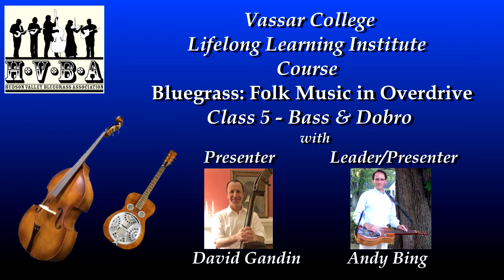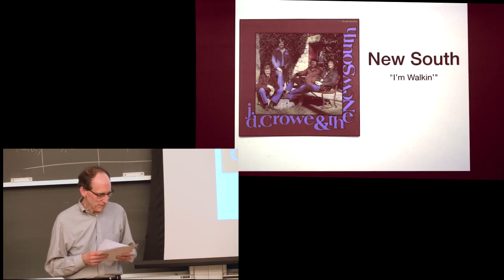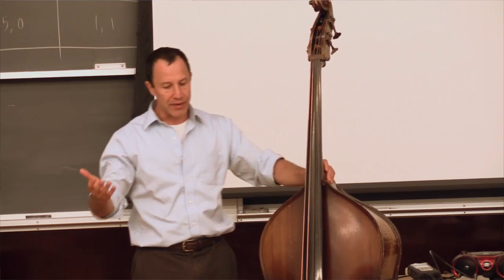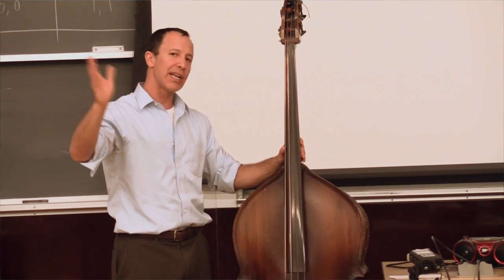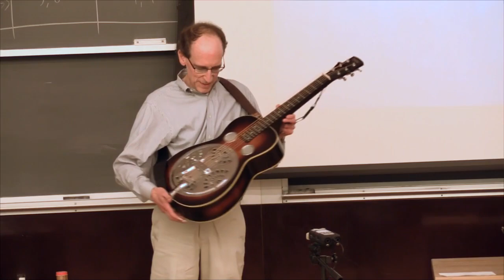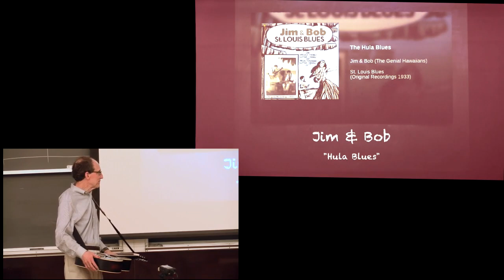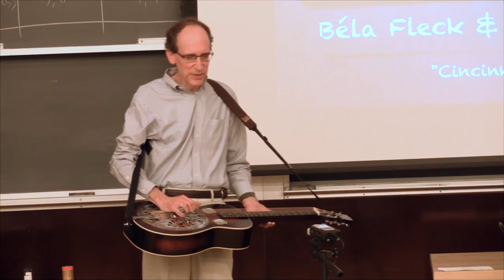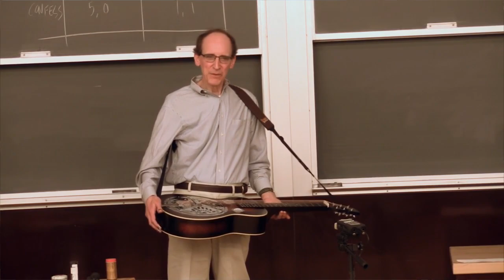Vassar LLI Bluegrass Course - Class 5 Bass & Dobro - Hudson Valley Bluegrass Association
dobro, bluegrass, bass, education